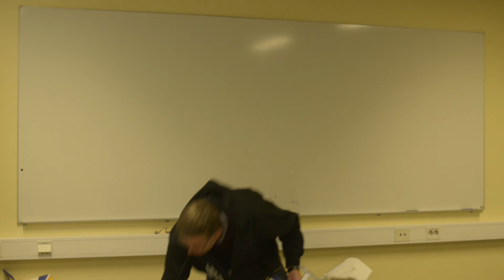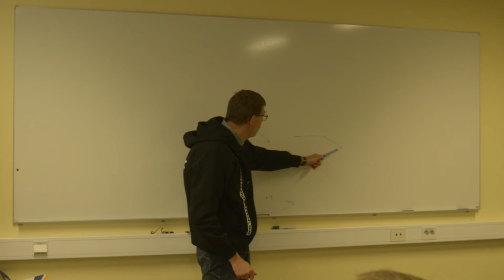Depronbygge 3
Anders Johansson: Bygga innomhusmodeller i depron. Del 3